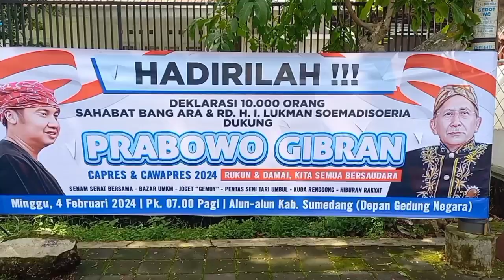Partai Pengusung Prabowo- Gibran Berkumpul di Alun- alun Sumedang Deklarasi 10 Ribu Orang